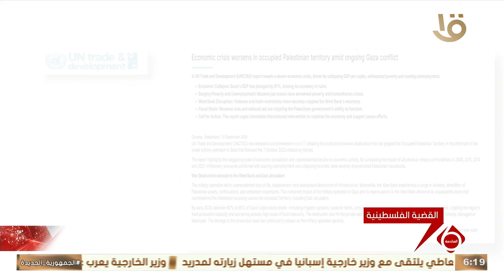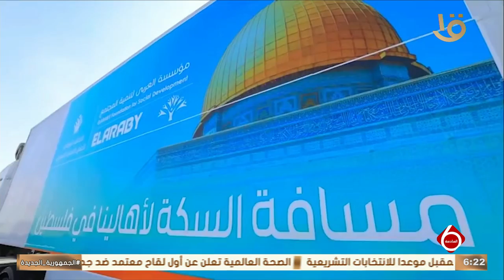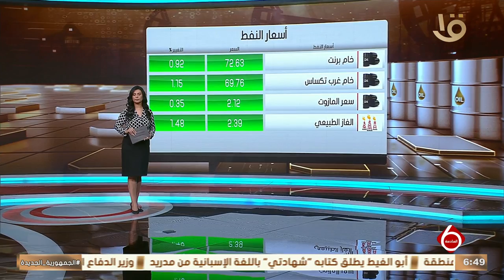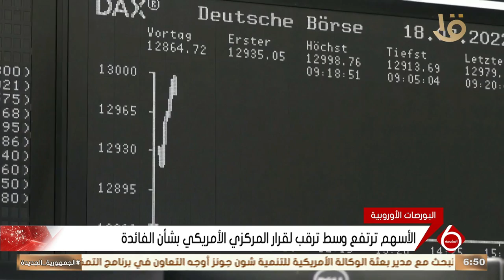أهم الأخبار السياسية والاقتصادية محليا وعالميا.. 13-9-2024